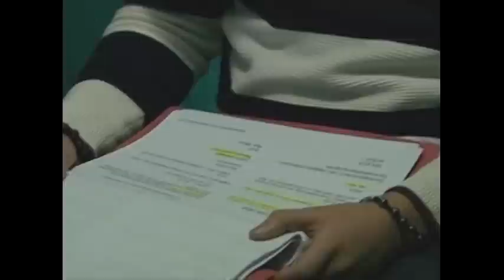PBB 7 Day 221: Teen Housemates, nagulat sa biglaang pagbabago ng kanilang script